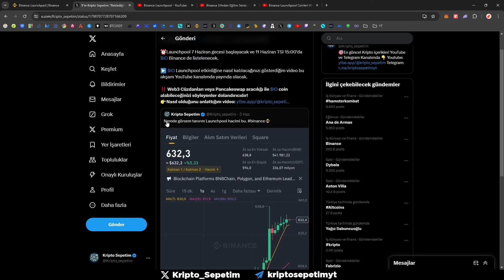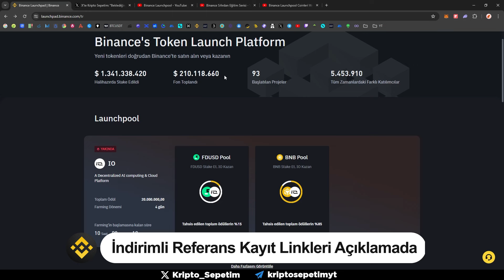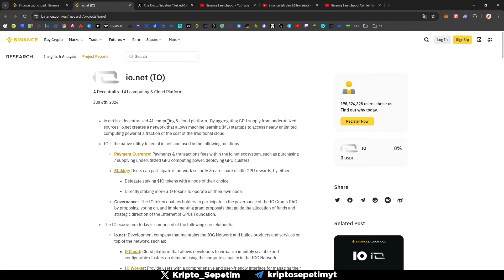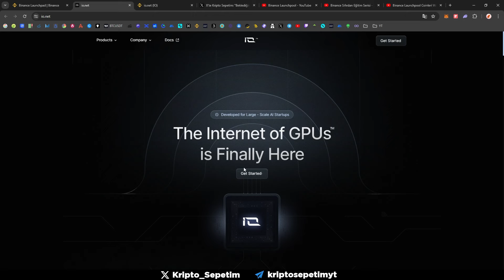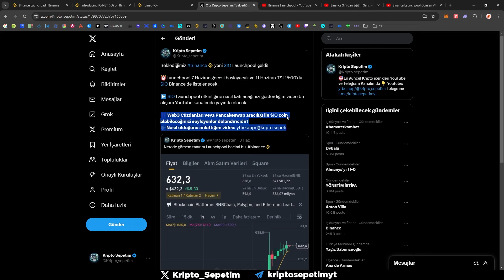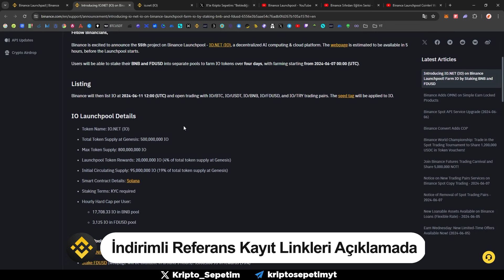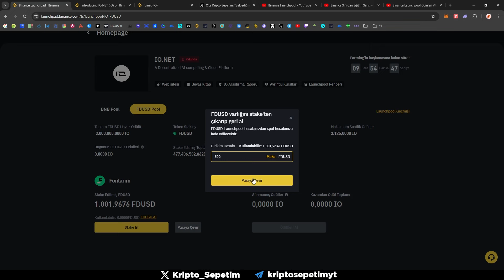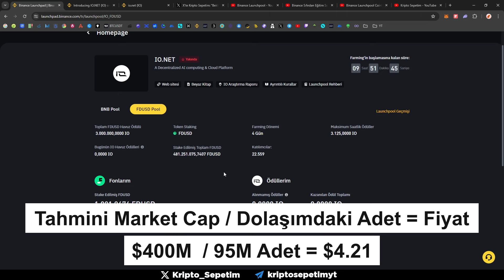Binance Launchpool IO Coin Nasıl Alınır? | IO Coin Kaç Dolar Olur? Binance Launchpool Nedir? Airdrop